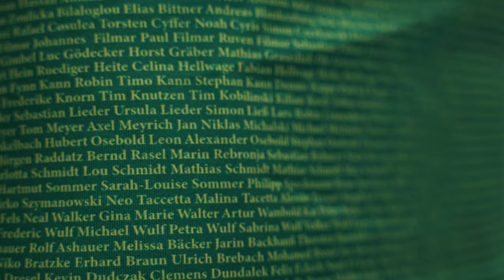VfL Eintracht Hagen - Jubiläumstrikot "100 Jahre Handball"